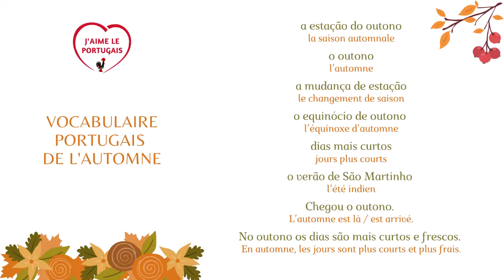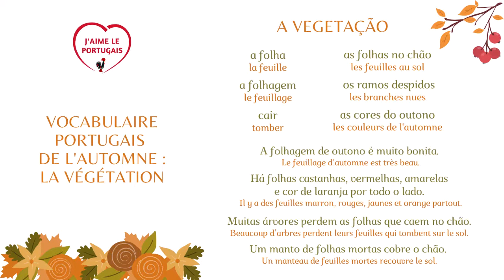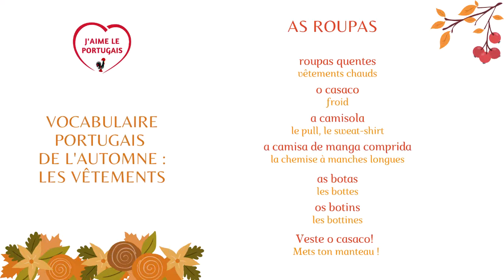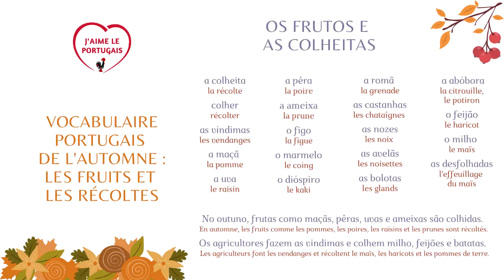Vocabulaire portugais de l'automne - Apprendre le portugais européen (Portugal)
avec
- le vocabulaire et les phrases
- les audios MP3
- les fiches de révision pdf gratuite à télécharger